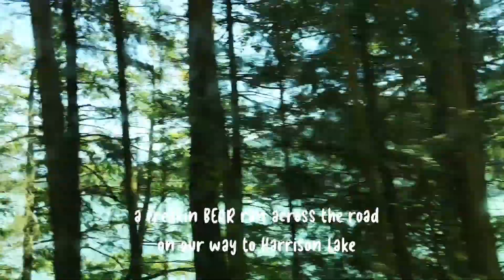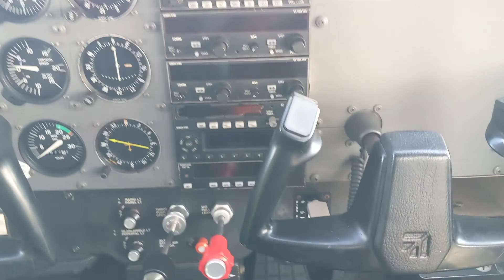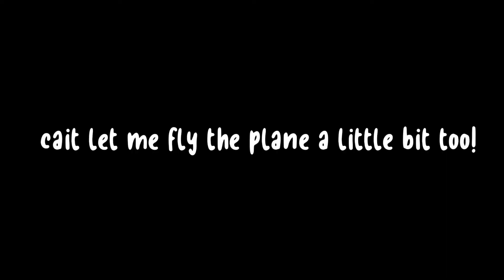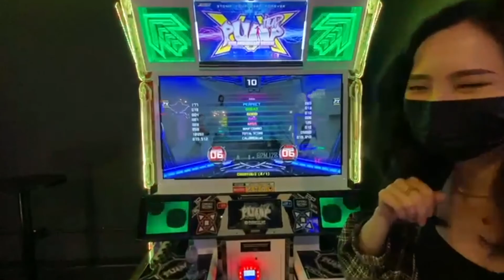live_ng vlog | adventurous summer week in vancouver ✈️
this week's summervlog is completely jam packed!! i had a chance to go out to Harrison Lake for their inflatable waterpark, fly a small airplane (courtesy of my pilot friend Caitlyn), as well as visit the newly opened Rec Room in vancouver!

☼ don’t be a stranger, reach me here! ☼